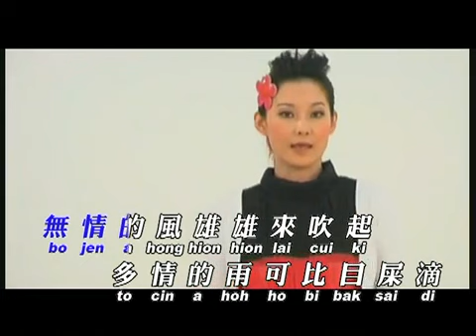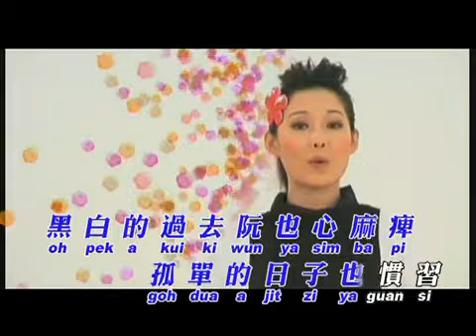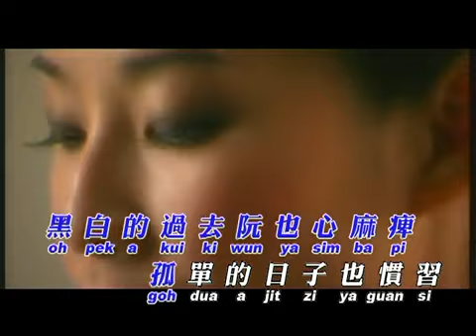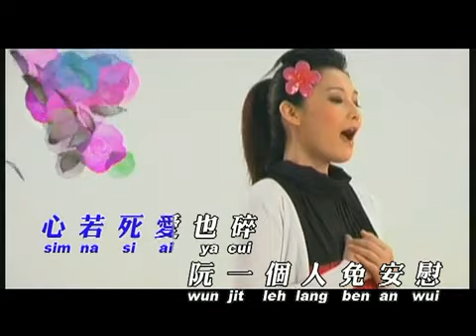atn-小凤凤 - 风中的玫瑰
my chinese ing tian